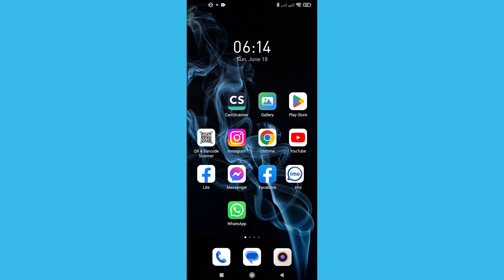How To Turn On Time Machine On Imo | Imo New update feature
Imo is most popular for chat and video call. This video all about how to turn on time machine on Imo. If you want to learn how to turn on time machine on Imo app. This video for you. After watch this video you can do delete Imo chat history permanently.